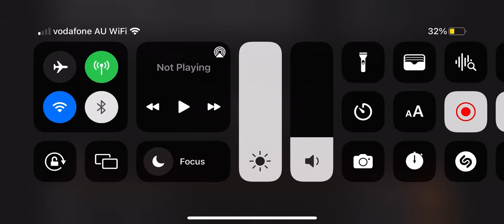20th Century Fox Home Entertainment (2006-1994) (High Pitch Fanfare) Reversed